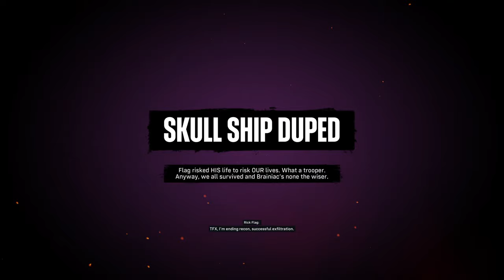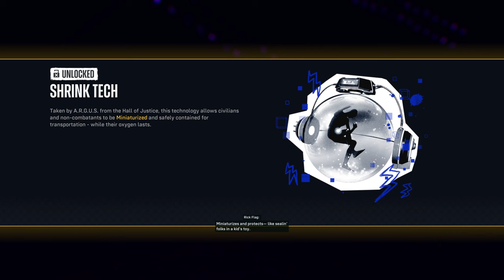Suicide Squad: Kill The Justice League - Part 2 - Invasion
In this video, we continue with DC's Suicide Squad: Kill the Justice League!